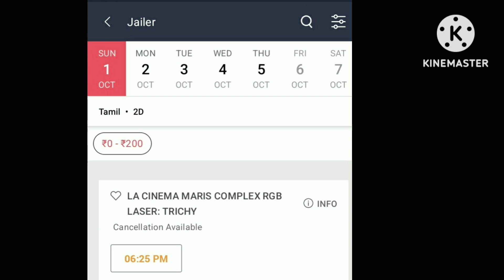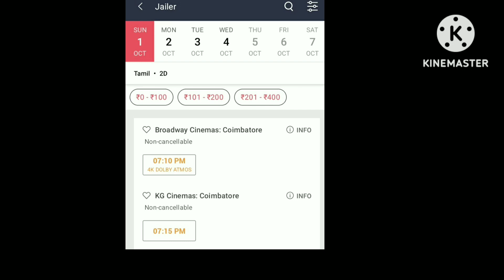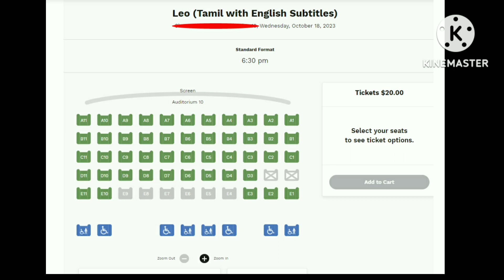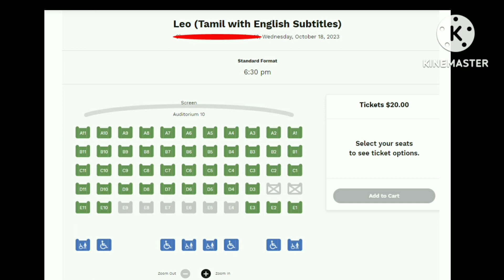Jailer 53வது நாளிலும் அனைத்து காட்சிகளும் ஹவுஸ்புல் ஆதாரம் இதோ